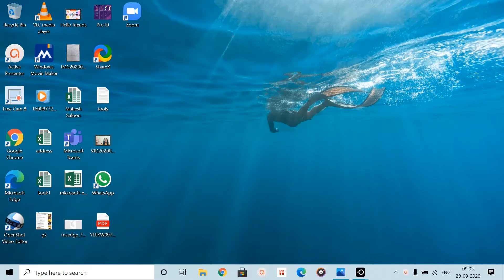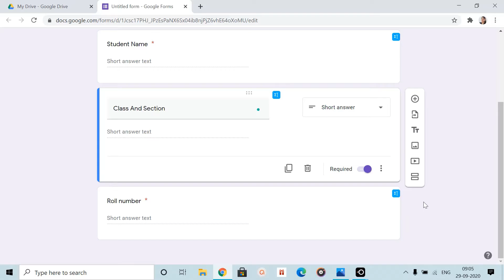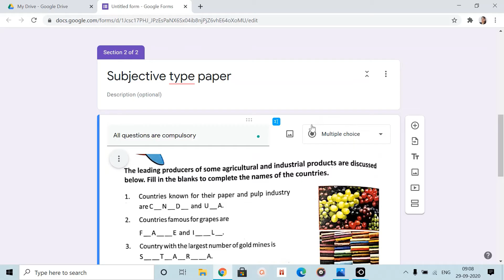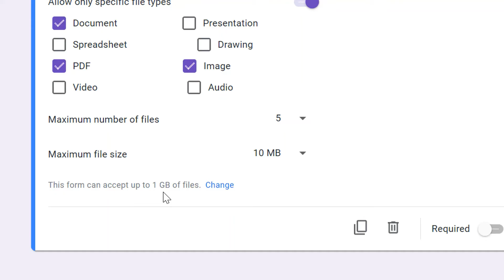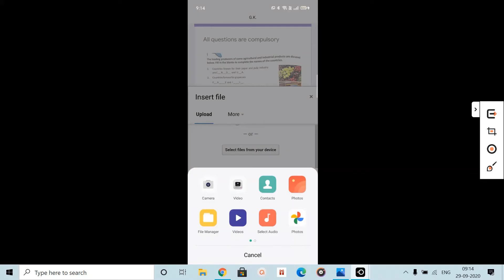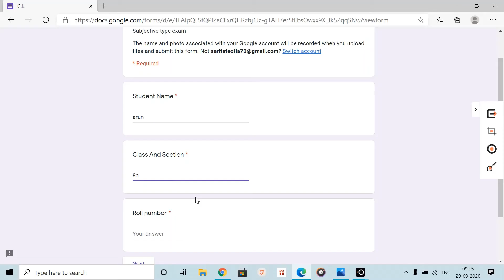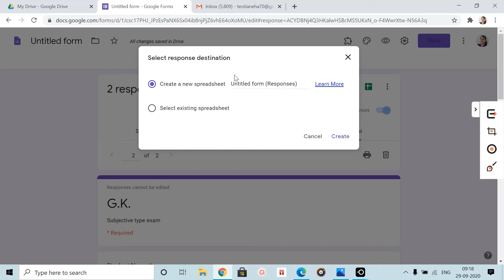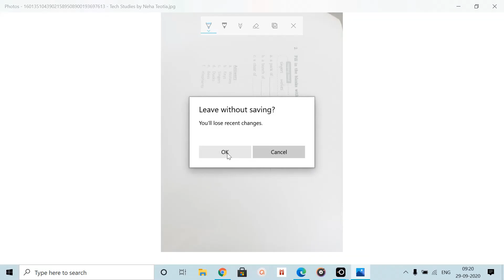How to Conduct Subjective Exam Online using Google Forms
How to conduct Subjective type exam using Google Form

In this video, you will learn to create a subjective type exam using Google form.

Topics covered-
- Creating subjective type quiz/exam using google form
-Accepting file upload from students
-students will able to upload files in any format form mobile as well as Laptop/PC
-Teachers can see the response in the spreadsheet

It will be helpful for all the teachers and students who are using Google forms for exams.

For more queries, you can ask from the comment section